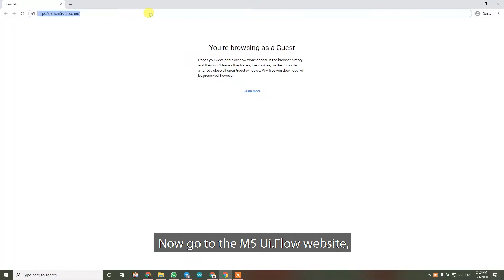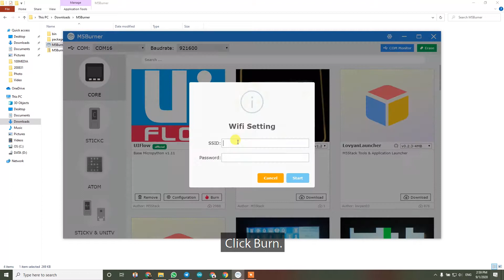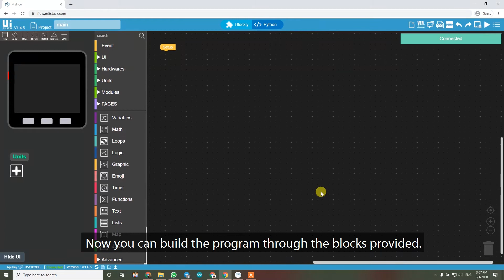Program M5Stack Using Graphical Blocky Editor - Ui.Flow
This video shows how to program M5Stack using graphical blocky editor - Ui.Flow